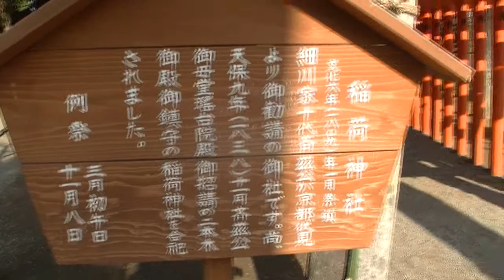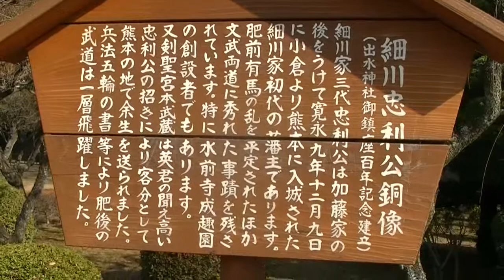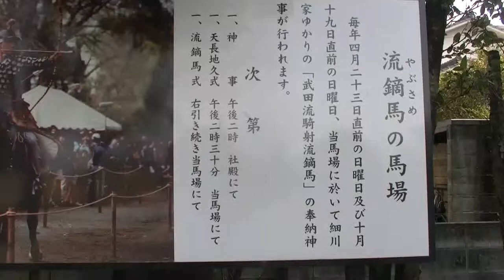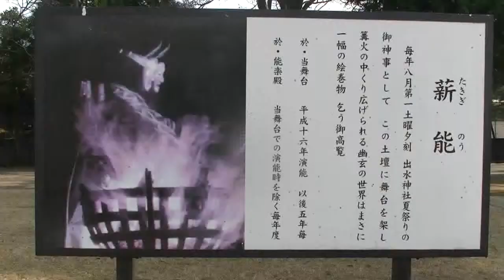熊本市水前寺公園へ（7）20140104・水前寺成趣園③ 稲荷神社参拝